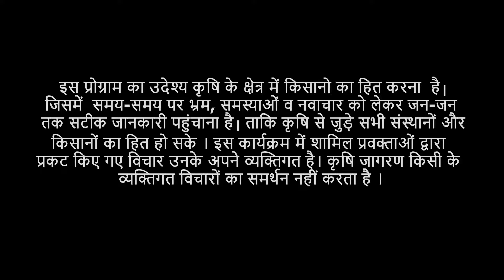सरल कृषि बीमा में किसानों को देना होगा मात्र 2 फीसदी का प्रीमियम, होगा हर उत्पाद का बीमा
AIC भारत की एकमात्र ऐसी सरकारी कृषि बीमा कम्पनी है जो किसानों के हर उत्पाद का बीमा करती है, पशु का दूध, रेशम  उद्योग, मछली पालन,  मधुमक्खी पालन और मशरूम उद्योग के लिए किसान बीमा करवा सकते है. सरल कृषि बीमा को लाकर इस विडियो में तमाम जानकारी दी रही है. विडियो को पूरा देखें.